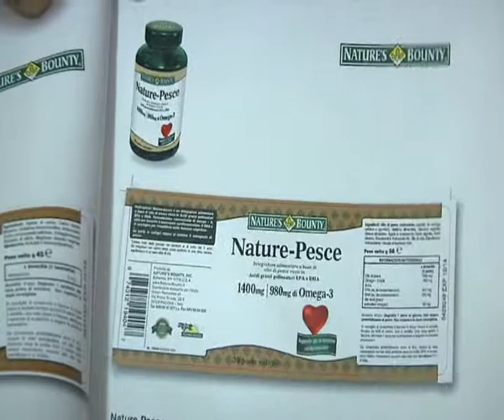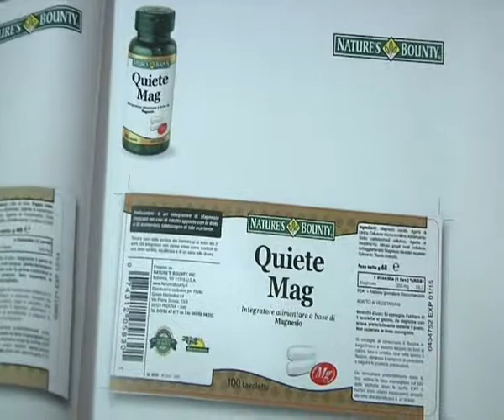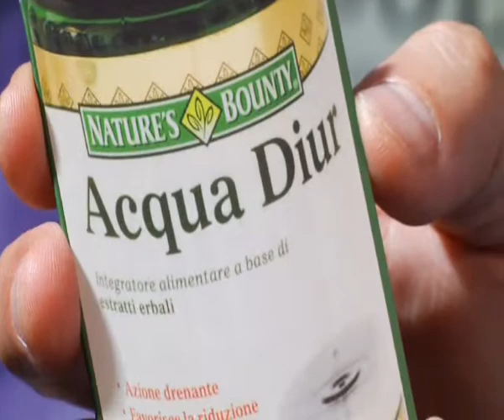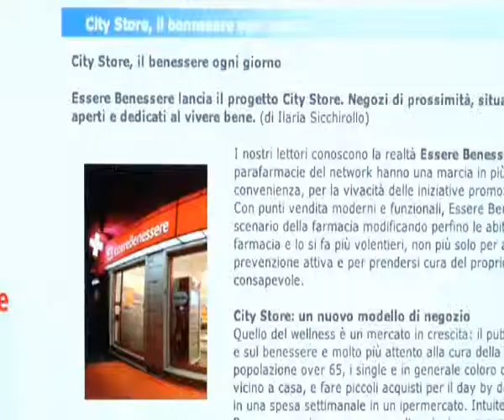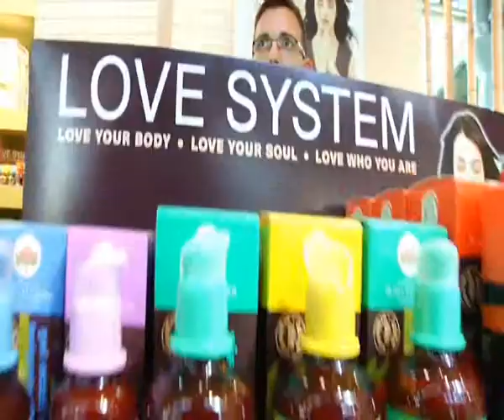Bush Flower Sana 2012.avi